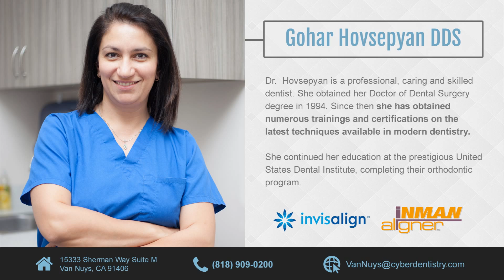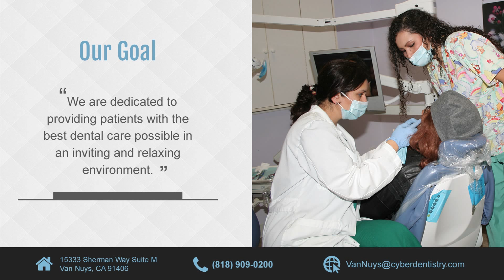Our dentist in Van Nuys offers you a completely dental care quality!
When you visit Dr. Gohar Hovsepyan, our dentist in Van Nuys, your smile is her top priority! Dr. Hovsepyan has practiced in Van Nuys since 2004 and is dedicated to delivering patients with you with the quality dental care that you deserve. Our Van Nuys dentist provides the following dental procedures and services: orthodontics, cosmetic dentistry, general dentistry and sedation dentistry. At our Van Nuys dental office, we’ll guarantee you will get a beautiful smile and healthier teeth.

Visit our Van Nuys dentist to perfect your smile and boost your confidence today!